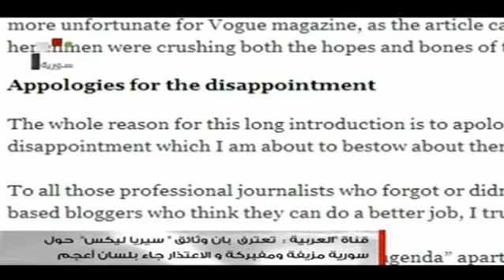لقاء مع الأستاذ سالم زهران على الفضائية السورية 17-10-2012